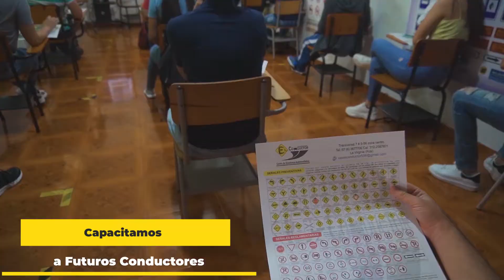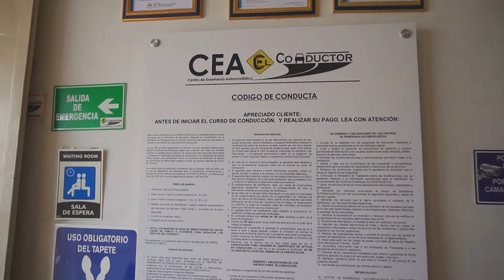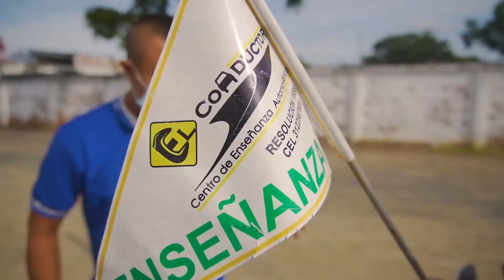El Conductor (Video Corporativo) - NX30 FILMS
Video institucional realizado para la academia de conducción El Conductor del municipio de La Virginia, Risaralda. Un proyecto audiovisual producido por nuestra empresa videográfica NX30 FILMS.